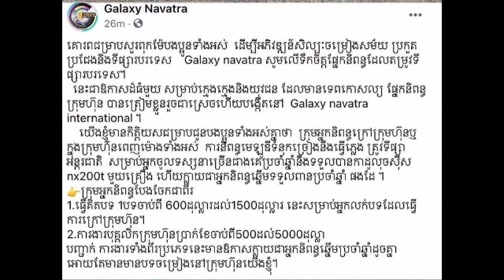ពេញចិត្តនៅប៉ុណ្ណឹង! ឱកាសមាស ផ្តល់កាដូលុចស៊ីស nx200t មួយគ្រឿង សម្រាប់ក្មេងៗ យុវជនណាដែល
ពេញចិត្តនៅប៉ុណ្ណឹង! ឱកាសមាស ផ្តល់កាដូលុចស៊ីស nx200t មួយគ្រឿង សម្រាប់ក្មេងៗ យុវជនណាដែល Satisfied!  Golden Opportunity to Give a Luxurious Gift nx200t for Kids & Youth.